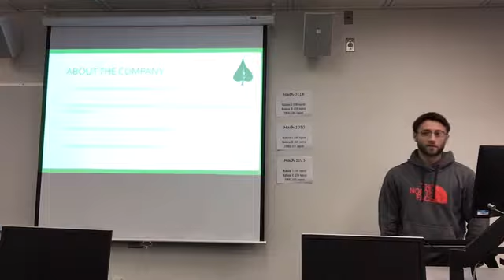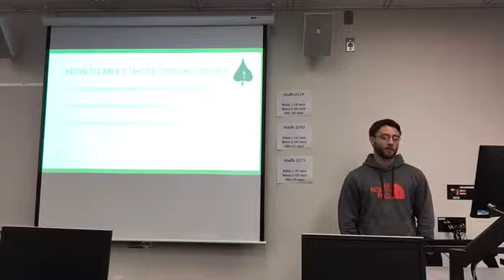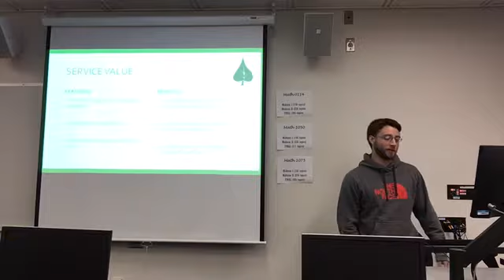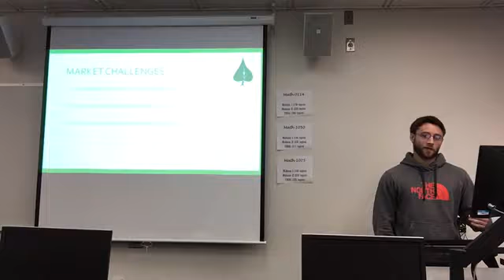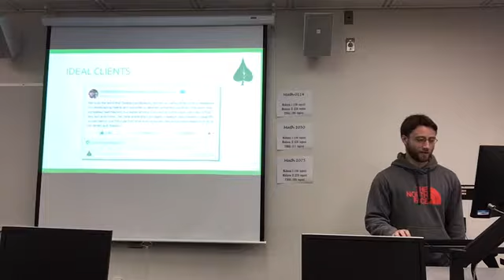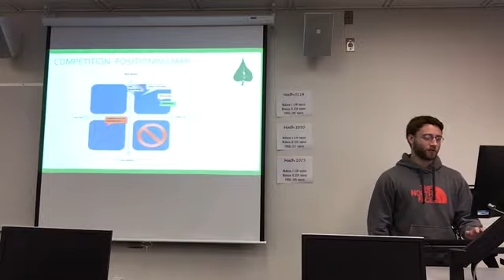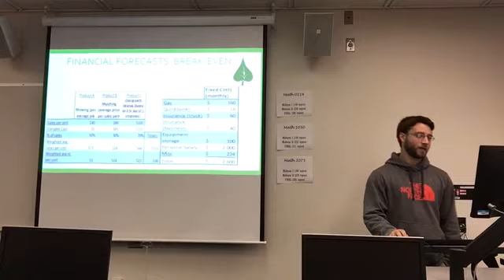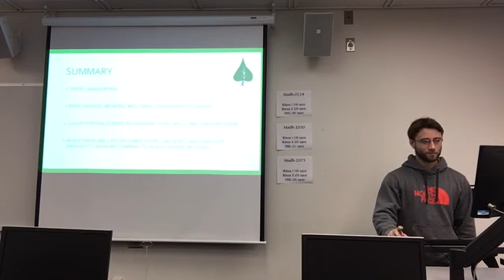Spade Landscaping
CSCC student, Jacob Lauer, presents his Business Plan Presentation on Spade Landscaping.  If you live in or near Gahanna, Ohio check out Spade Landscaping for any lawn care needs.